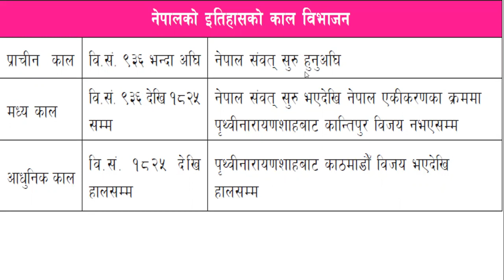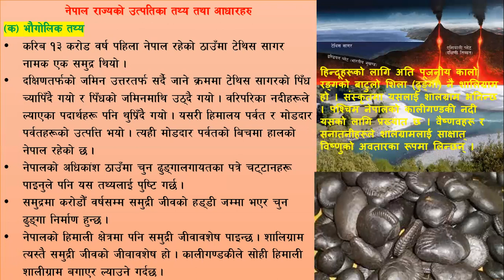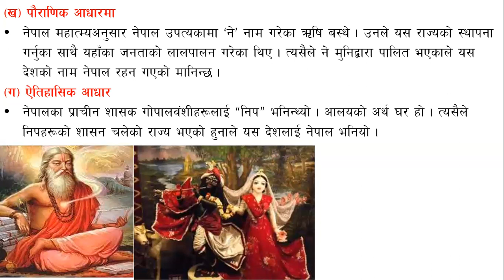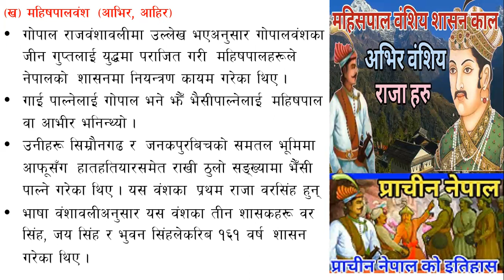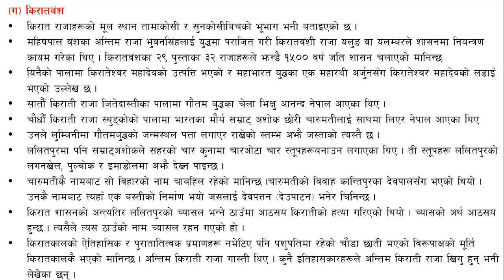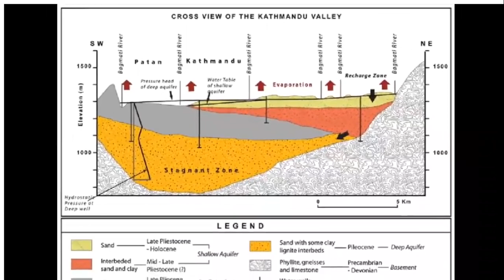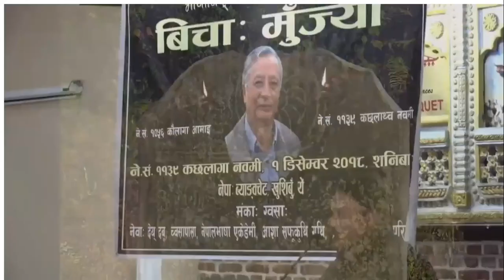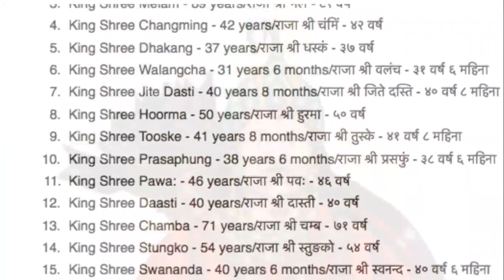Class 12, Social Studies and Life Skills, U- 6 (History of Nepal), Lesson 1 Ancient History of Nepal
कक्षा १२,   सामाजिक अध्ययन तथा जीवनोपयोगी सिप, एकाइ ६  (नेपालको इतिहास ), पाठ १ नेपालको प्राचिन इतिहास
Class 12, Social Studies and Life Skills, Unit- 6 (History of Nepal), Lesson 1 Ancient History of Nepal